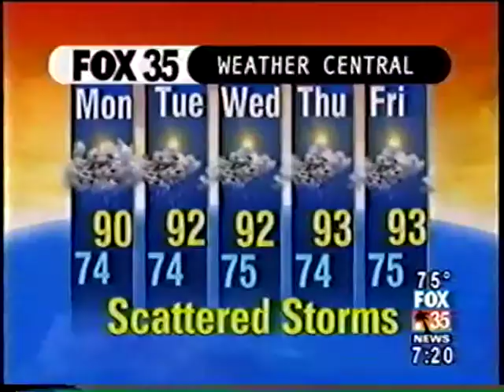Blonde Day - Good Day Orlando